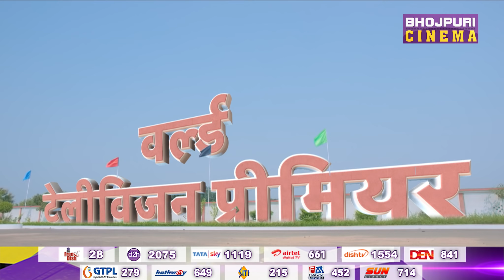Litti Chokha | Khesari Lal Yadav | Kajal Raghwani | Bhojpuri Movie WTP on 18 DEC 2021 @ 7PM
वर्ल्ड_टेलीविज़न_प्रीमियर मा मची
के ब्लॉक_बस्टर फिल्म " लिट्टी_चोखा " के
18 दिसंबर शनिवार, शाम 7 बजे
भोजपुरी के नं. वन चैनल
खाली भोजपुरी_सिनेमा पर

►Movie: Litti Chokha
►Starring: Khesari Lal Yadav, Kajal Raghwani, Preeti Singh, Manoj Tiger, Prakash Jaish, Mahesh ►Acharya, Sanjay Mahanand
►Producer: Pradeep K Sharma
►Co-Producer: Anita Sharma, Padam Singh
►Director: Parag Patil
►Writer: Rakesh Tripathi
►Lyrics: Pyarelal Yadav, Shyam Dehati, Yadav Raj, Kundan Preet, Uma Lal Yadav, Ashutosh Tiwari, Tuntun Yadav
►Cinematography: R.R. Prince
►Editor: Gurjanat Singh
►Action: Heera Yadav
Marketing Head - Vijay Kumar Yadav
►Banner: Baba Motion Pictures Pvt. Ltd. Present
►Music On: Enterr10 Rangeela
►फिल्म: लिट्टी चोखा
►कलाकार: खेसारी लाल यादव, काजल राघवानी, मनोज टाइगर, प्रकाश जैश, महेश आचार्य, संजय महानंद
►निर्माता: प्रदीप के शर्मा
►सह-निर्माता: अनीता शर्मा, पदम सिंह
►निर्देशक: पराग पाटिल
►लेखक: राकेश त्रिपाठी
►संगीत: ओम झा, मधुकर आनंद
►गीत: प्यारेलाल यादव, श्याम देहाती, यादव राज, कुंदन प्रीत, उमा लाल यादव, आशुतोष तिवारी, टुनटुन यादव
►छायांकन: आर.आर. प्रिंस
►संपादक: गुर्जनट सिंह
►एक्शन: हीरा यादव
►बैनर: बाबा मोशन पिक्चर्स प्रा. लि. प्रेजेंट्स
►म्यूजिक ऑन: Enterr10 रंगीला